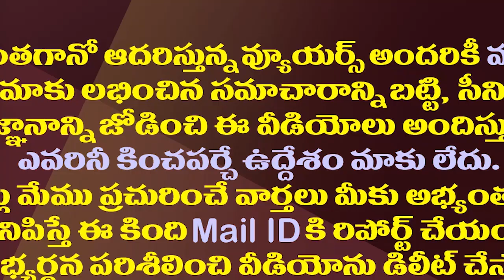ఐరన్ లెగ్ ముద్రవేశారు..మంత్రి రోజా భావోద్వేగం| Minister Roja Emotional Post On Iron Leg Comments